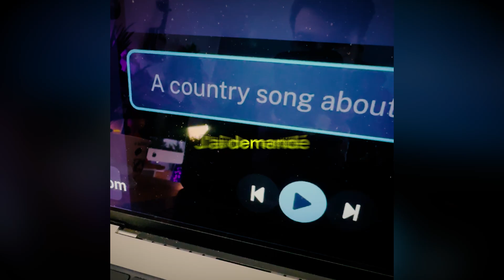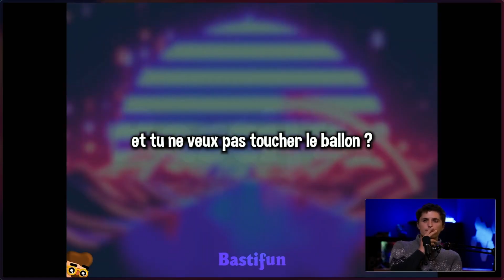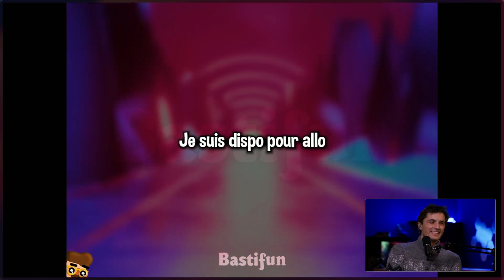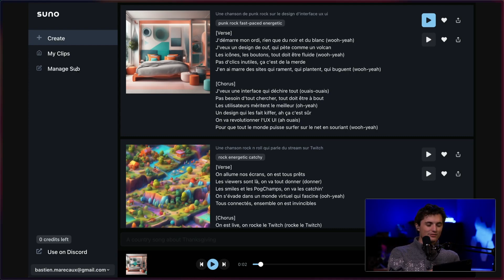La mort des artistes musicaux ?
Merci à @Underscore_ et à @Micode pour leur invitation en plateau !